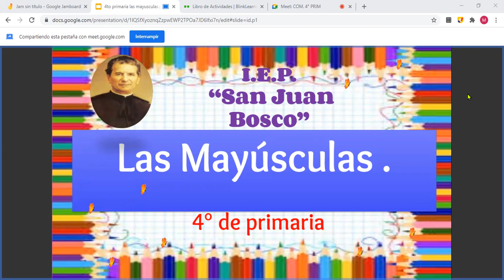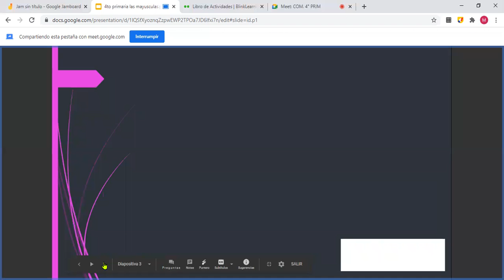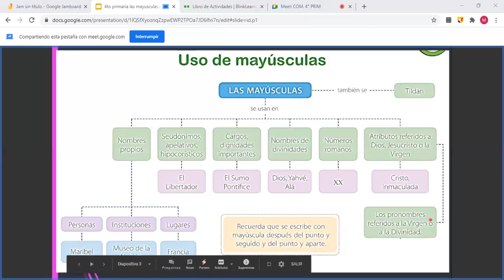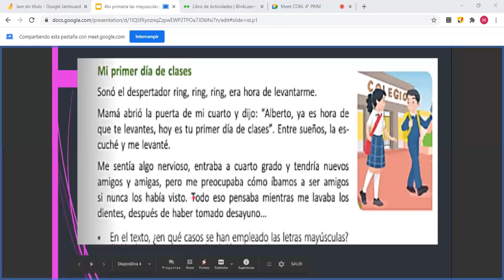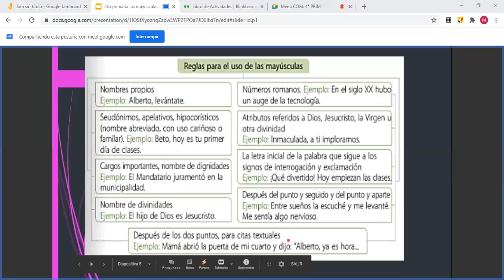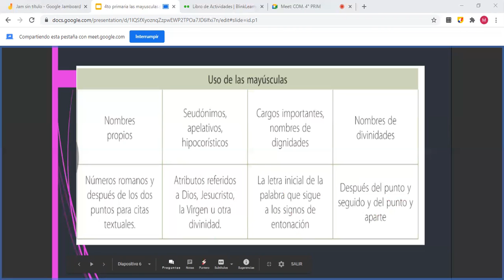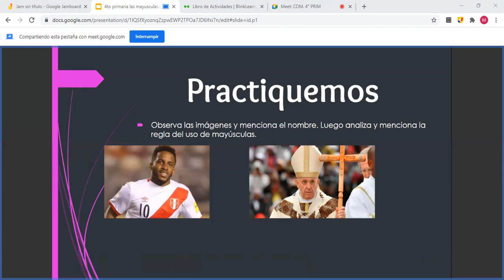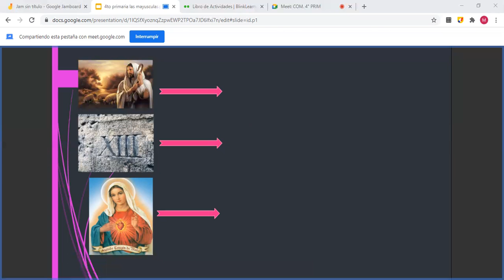Las Mayúsculas, COM.4to prim.